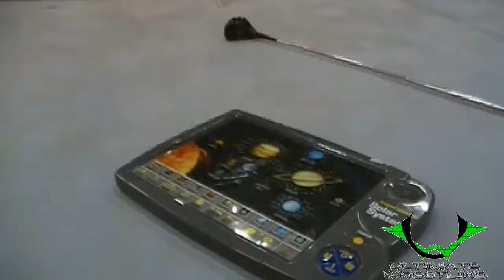VENOMOUS VS. JAY FLYIER- VENOM 1-5-19